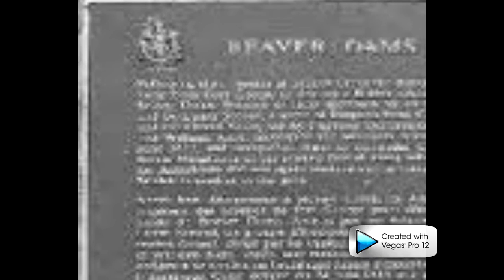James Fitzgibbon information video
James Fitzgibbon